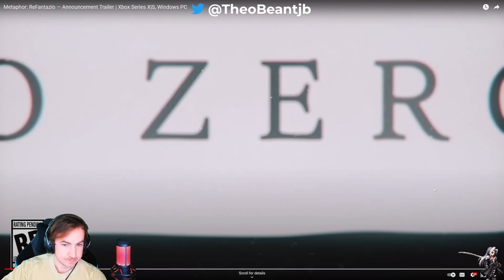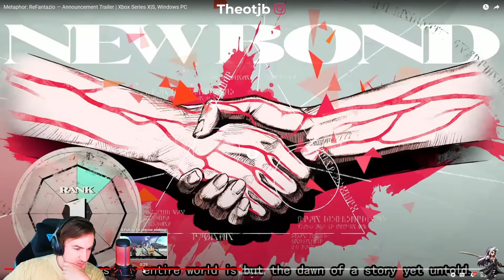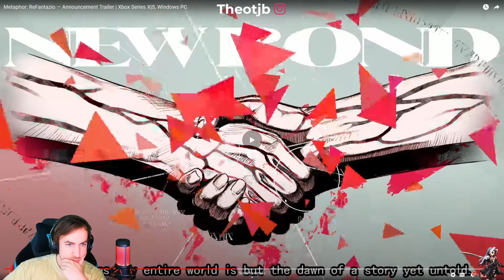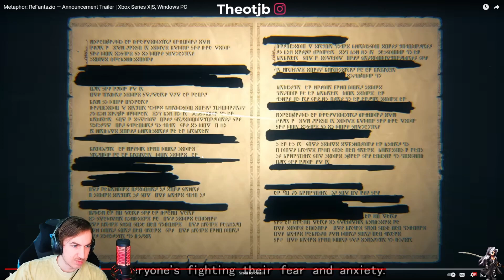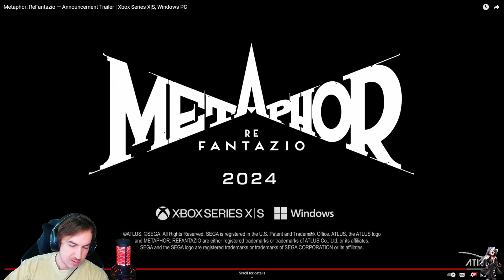Atlus Next Big Title - Metaphor Re Fantazio Announcement Trailer Analysis and Deep Dive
Was not expecting this amidst the already leaked Atlus titles but here we go. From what I've seen Metaphor has some HEAVY Persona 5 influence and there's quite a few mechanics that are extremely similar or possibly even ripped. I focused more on the mechanics and gameplay elements of the trailer. I could make a separate one for the story cuz of how fast everything moves in scene to scene. Let me know what you're most excited for down below!